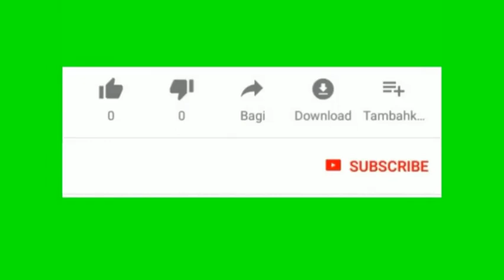Footstep power generation system Final year B.Tech / BE project for mechanical engineering students